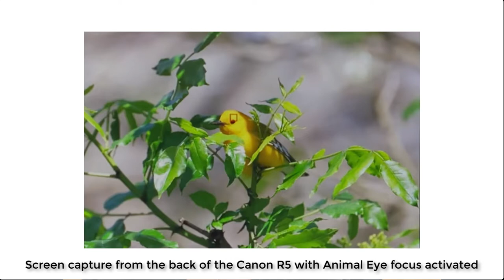Marie Read Interviewed by Kathy Adams Clark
Bird photographers Marie Read and Kathy Adams Clark talk about their switch to mirrorless cameras.  Marie moved to Sony mirrorless in 2019 and Kathy moved to Canon mirrorless in 2020.  They discuss what they like about the change, what they don't like, what they miss from their digital SLR cameras, and tips for taking advance of the mirrorless system.